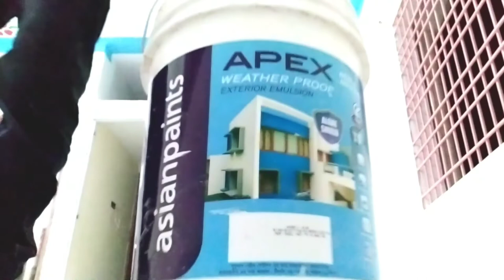Apple white paint | Wall decoration | Shahin Paint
In this video I am showing how to paint 3D art in wall,bed room,home ,3D wall painting ideas | 3D paint new idea | Wall decoration effect | 3D design of wall | Shahin Pain

Stay with me for 3d new design.

In this channel you see that, 3d wall painting design ideas, 3d wall painting tutorial, wall painting for bedroom, 3d wall painting latest design, 3d wall paint new idea.